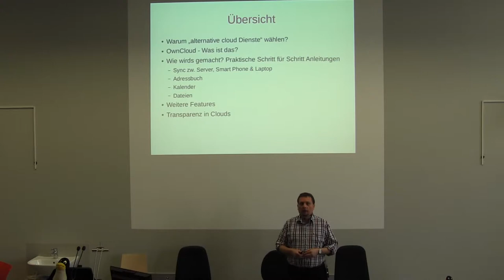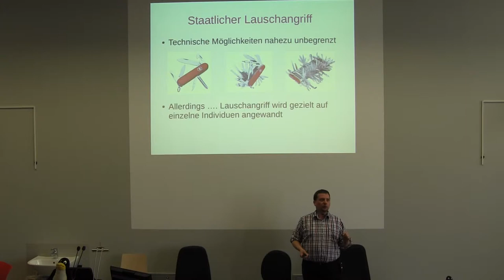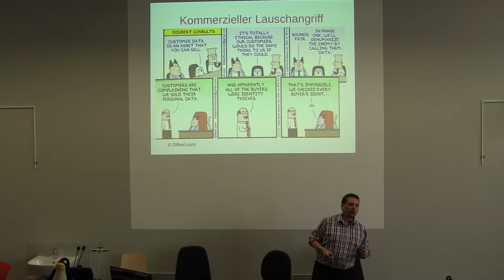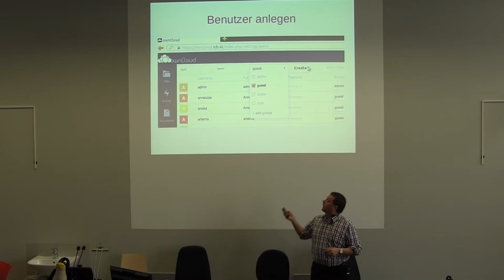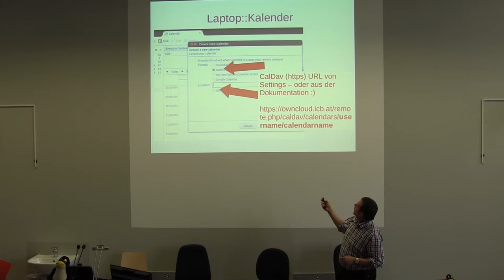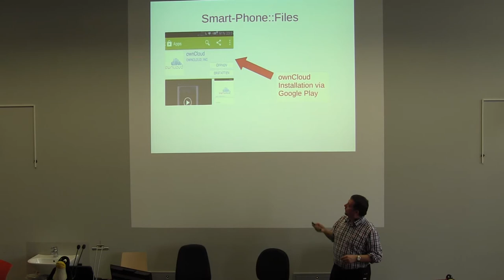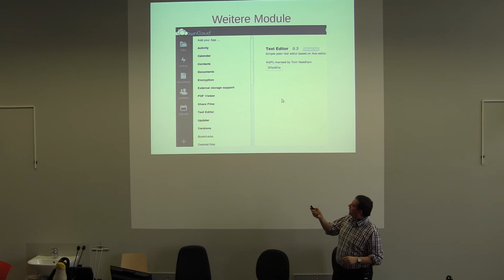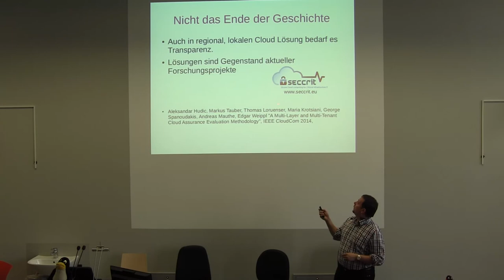OwnCloud als lokale Cloud Alternative Markus Tauber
OwnCloud als lokale Cloud Alternative
Markus Tauber

Durch die Nutzung von globalen Cloud Services wie Google für Datenablage, Adressbücher usw, geben wir die Hoheit über unsere persönlichen Daten an dritte ab. Der Vortrag erläutert Hintergründe und Motive für eine lokale Infrastruktur und zeigt mit hands-on Beispielen wie man z.B. Kontakte und Termine von Handy und Laptop mit seiner „eigenen Cloud“ (ownCloud) synchronisiert.